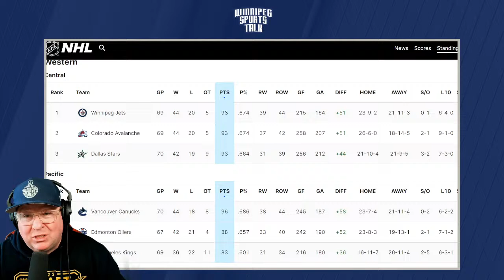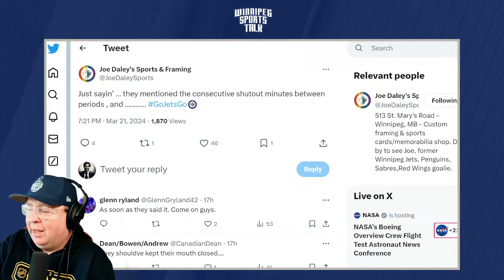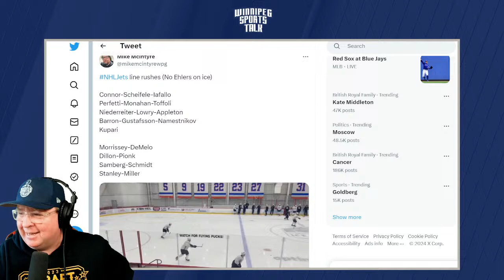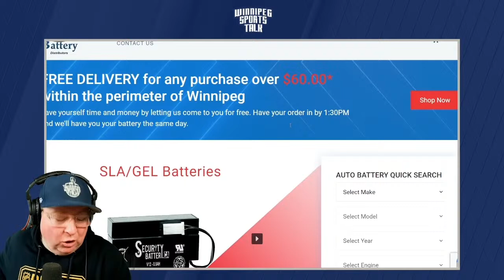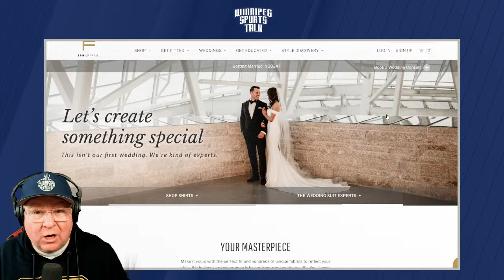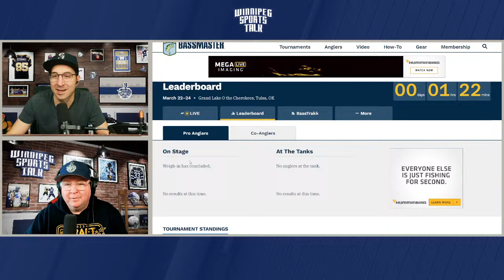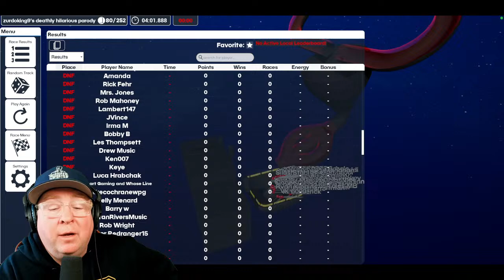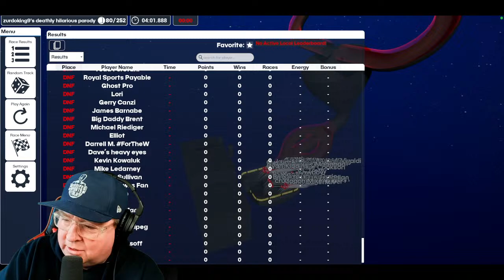Winnipeg Jets lose to New Jersey Devils, practice today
Andrew "Hustler" Paterson and Michael Remis host Winnipeg Sports Talk Daily. They look back on last night's Winnipeg Jets loss to the New Jersey Devils and discuss today's practice ahead of the weekend's back-to-back against the Islanders & Capitals. Guests: Brandon Rewucki of Skates & Plates, Scott Billeck of the Winnipeg Sun and Lee "Hacksaw" Hamilton.

Topics:
Countdown (0:00)
Intro, Jets lose to Devils (0:40)
Brandon Rewucki of Skates & Plates Podcast (32:43)
Scott Billeck of the Winnipeg Sun (59:30)
Lee Hacksaw Hamilton (1:33:28)
Jets practice notes, Marble Race & Wrap up (1:59:03)

Thumbnail Photo Credit: Andrew Mordzynski/Icon Sportswire